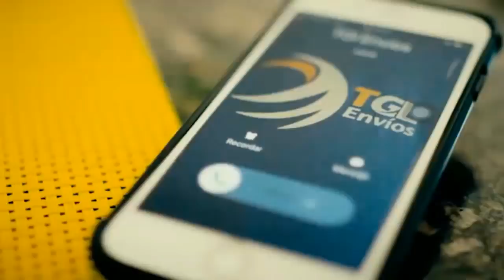Venezuela - Pdte. (E) Guaidó llamó al cese definitivo de la usurpación - VPItv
El presidente (E) de Venezuela, Juan Guaidó, hizo un llamado a los venezolanos para este 1 de mayo asistir a lo que denominó la movilización "más grande del país"